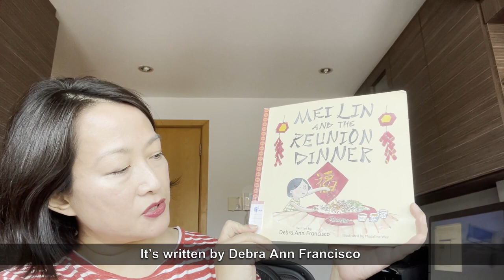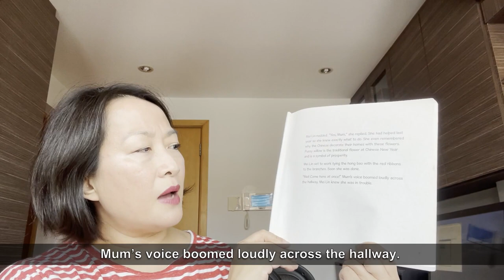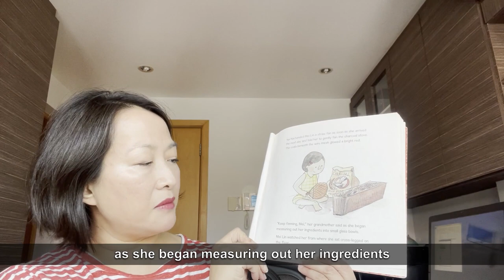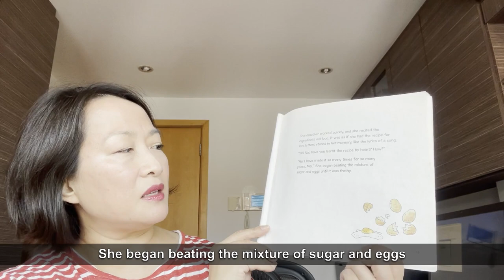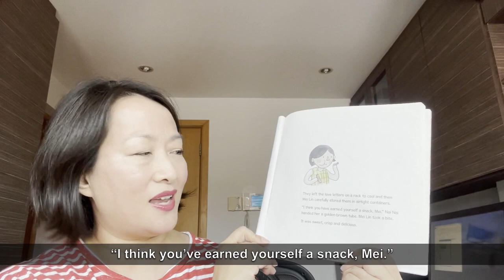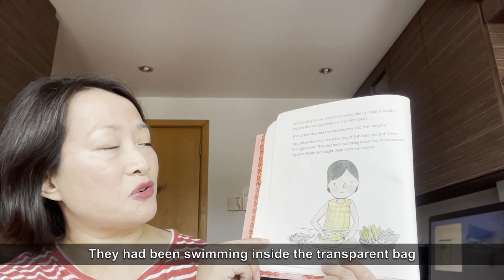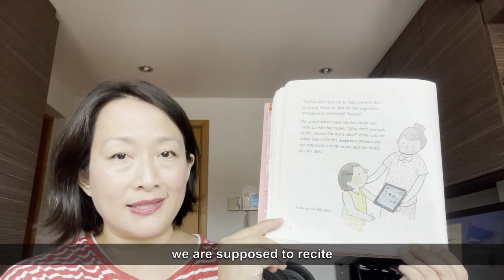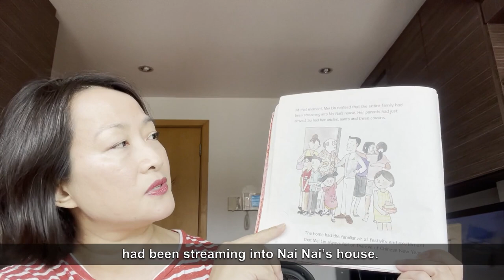Mei Lin and the Reunion Dinner | Storytime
Chinese New Year (CNY) is possibly best spent with these delicious dishes - love letters, steamboat and yu sheng! 🧧 Join Hwee Goh, of Hwee's Book Share Club (tag), as she tells the story of Mei Lin, who helps her grandmother prepare for their family’s reunion dinner. How are you celebrating CNY?

Special thanks to Straits Times Press for permission to read ‘Mei Lin and the Reunion Dinner’ written by Debra Ann Francisco and illustrated by Madeline Wee. Search for this title on your NLB Mobile app (go.nlb.gov.sg/mobileapp)!